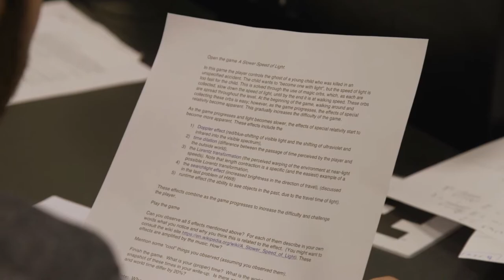Faculty in Focus - Arlette Baljon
In her Physics class, Arlette Baljon uses an online game activity based on the properties of the speed of light to teach students in an interactive way. The class is taught in the Learning Research Studio maintained by ITS at SDSU.